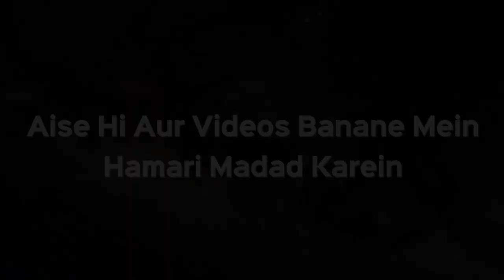Cashback Halal Hai Ya Haram Jo Online Payment Ke Baad Aata Hai | Shaikh Kifayatullah Sanabili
Cashback Halal Hai Ya Haram Jo Online Payment Ke Baad Aata Hai | Shaikh Kifayatullah Sanabili | iPlus TV